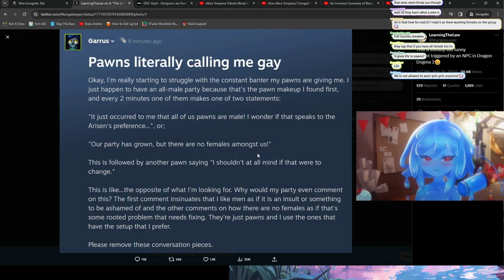Dragon's Dogma is Homophobic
Dive into a quick laugh with me, Leaflit, your slime girl VTuber, in today's YouTube video! Whether it's an epic fail or a pro gamer move, you won't want to miss this hilarious snippet from my latest gaming adventure.

What's happening in this video:

• A sneak peek into my gameplay where something unexpectedly funny happens. Will I triumph, or is it back to the drawing board? Watch to find out!
• Quick, entertaining content perfect for your gaming humor fix.

Got a second? Drop a comment and let me know if you've had a similar gaming moment!

Keep gaming, keep laughing, and keep being awesome, Adventurers!